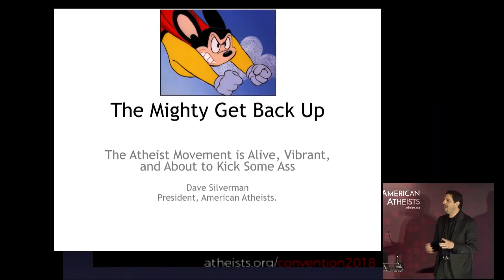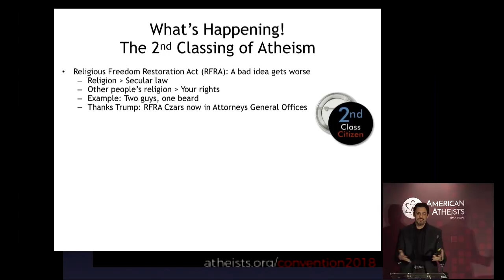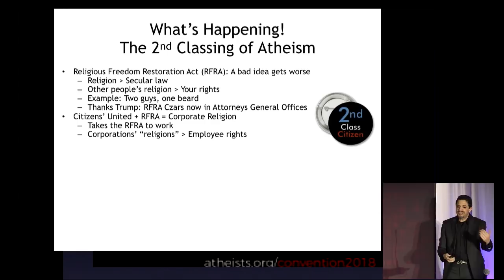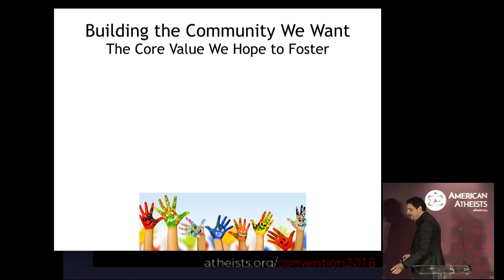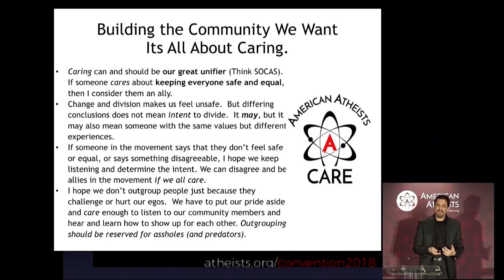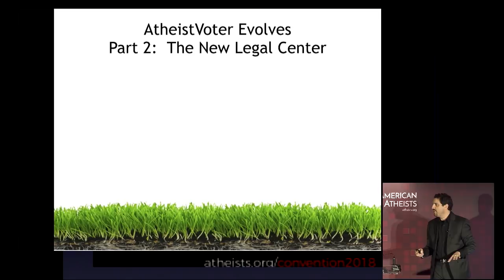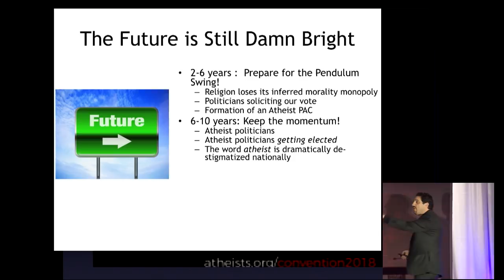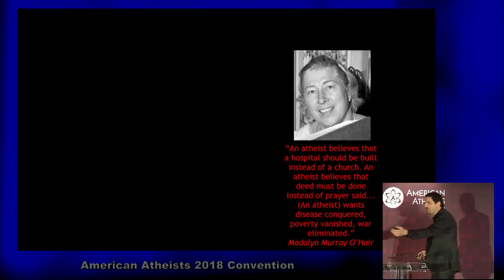David Silverman - How the Mighty Get Back Up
David Silverman is a former President of American Atheists and was the creator and Executive Producer of the 2012 Reason Rally.

He earned his Bachelor’s Degree in Computer Science from Brandeis University, his MBA in Marketing from Penn State, and his CAGS in International Business from Seton Hall. Dave served as a professional inventor at Bell Labs for 8 years (74 issued patents) and a Marketing Director for Natural Microsystems.

Dave became an activist in 1996 and soon became New Jersey State Director. He also founded the Alliance of Lucent and AT&T Atheists and Secularists, the first employee club of its kind. He was tapped to be the National Spokesperson of American Atheists in 2004, and then was named Vice President in 2008. The Board of Directors elected Dave as President in September of 2010. He served as President until April, 2018.

Mr. Silverman has appeared on dozens of major news programs including Hannity, Tucker Carlson, The O’Reilly Factor (spawning the famous “WTF meme-face”), The Real Story with Gretchen Carlson, FOX and Friends, NPR’s All Things Considered, and many more.